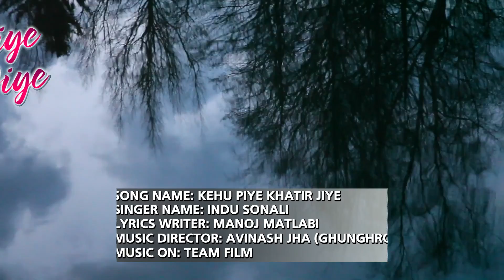KEHU PIYE KHATIR JIYE | केहू पिए खातिर जिए | INDU SONALI || Mila De Mere Yaar Se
► Album - Mila De Mere Yaar Se
► Song - Kehu Piye Khatir
► Singer - Indu Sonali
  26684-BHP_VNM

Virus Video , Virus Songs , Jaimal video , Shadi Video,
SAD song, Super Sad Song 2017